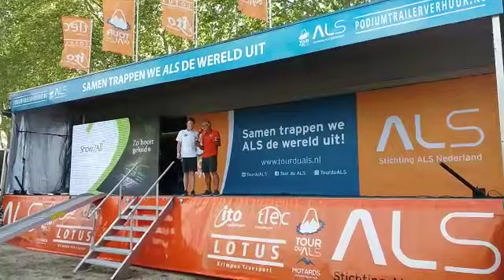Grootse opening TdALS2019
Samen trappen we ALS de wereld ui!